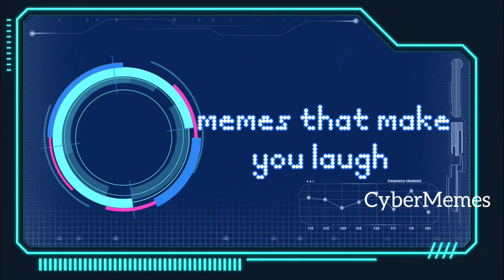😂School Memes😂|🤣Hilarious Memes🤣|😆Relatable Memes😆|😁Memes That Only Students Will Understand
😂School Memes😂|🤣Hilarious Memes🤣|😆Relatable Memes😆|😁Memes That Only Students Will Understand | Funny

There are some more playlist which you may like. Give them a try :

Love you guys! Signing Off  - "Cyber MEMES"